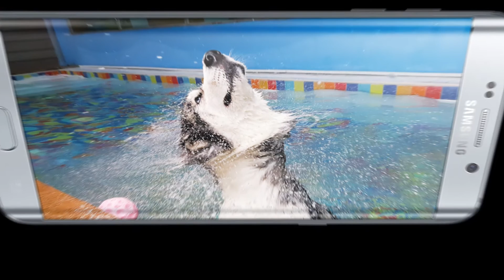Samsung S6 Edge Plus EP02 : Dog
Studio De Facto Co., Ltd.